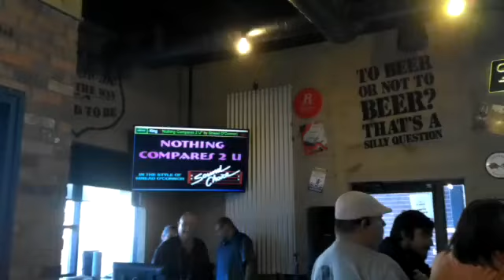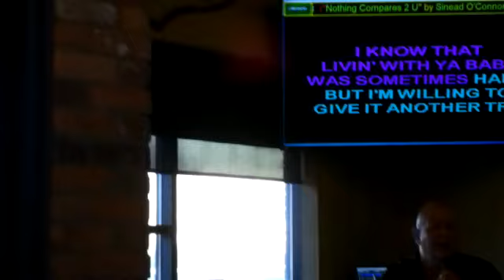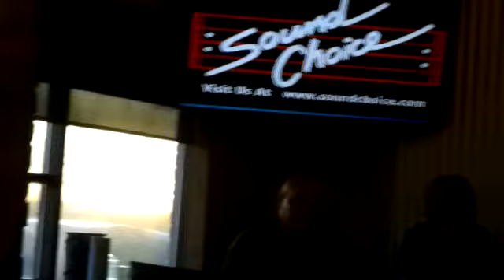NOTHING COMPARES 2 U covered by : Jo King Of Comedy, recorded by Sinead O'Conner written by Prince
Jo Honors, Sinead O'Conner
Jo Doesn't just shave his his stash and head for just any video shoot,
NO WAY !, only very special ones !
I know Jo's cover doesn't COMPARE with Sinead's version,
I had a tickle in my throat. again !, and I had compete with the noise of the bar -
I had to sing much louder distorting my vocal key for this song.
during and well after singing it, my body was in total pain for quite awhile after !
And this tune is Another fav in Jo's Collection

~ Jo